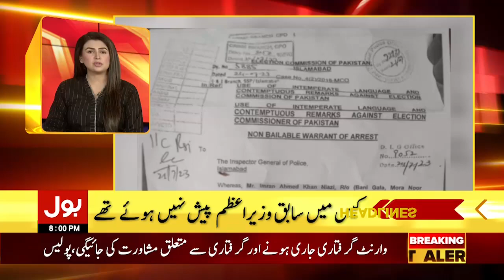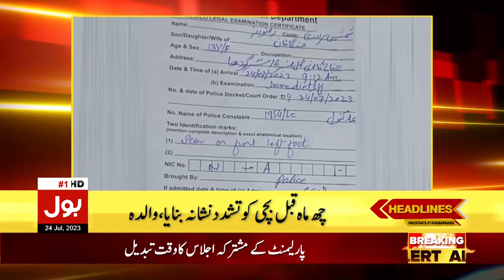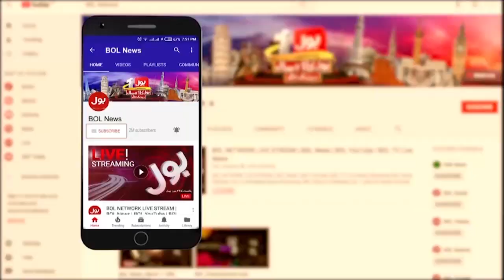PTI Chairman Arrest News | BOL News Headlines At 8 PM | Islamabad police Big Action |PTI latest News